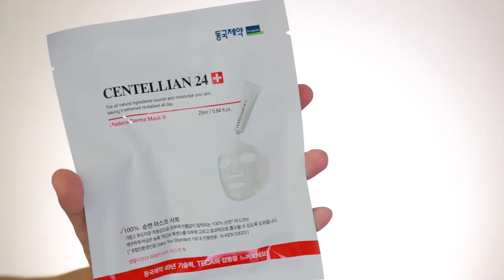MADECA DERMA: THE BEST SKIN CARE PRODUCT | Raiza Contawi